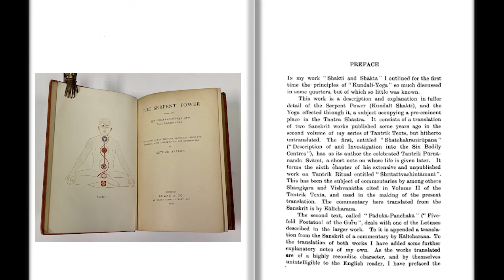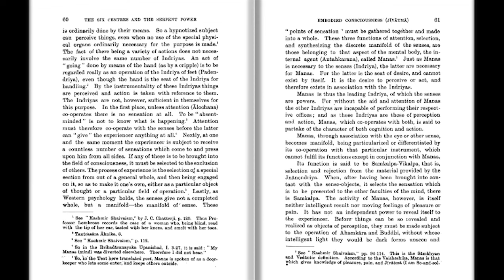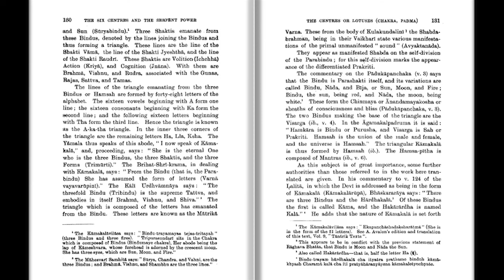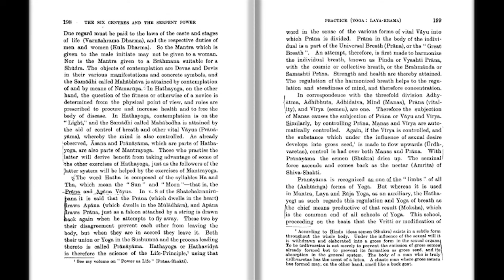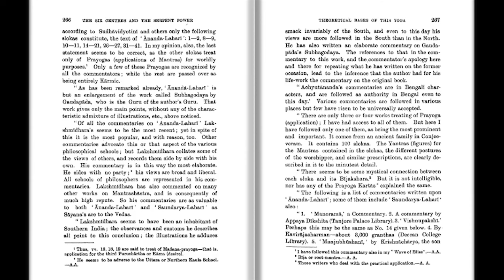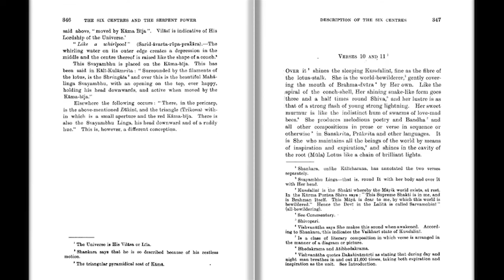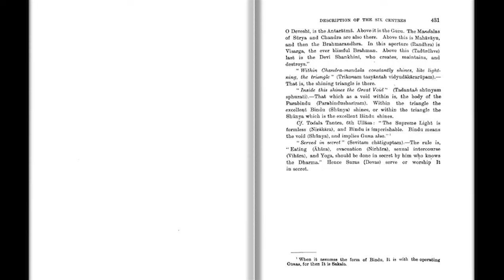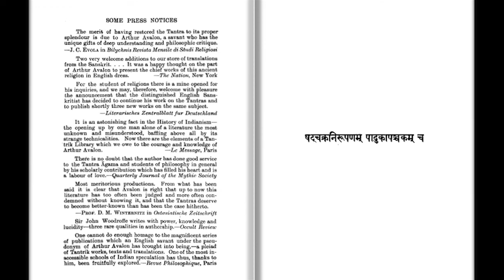The Serpent Power (1919) Arthur Avalon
Full Audiobook created by the MentalChemist!

This masterwork explores Tantra and the concepts of chakras, nadis, and Kundalini energy in the yogic tradition. It is regarded as providing unparalleled insights into the intricacies of Tantra for serious spiritual seekers. Avalon, who lived in India for many years and was a judge, draws extensively from various Upanishads and Samhitas to logically and thoroughly explain these spiritual practices.

Chapters:

0:00 1 Preface
7:20 2 Introduction
39:40 3 Bodiless Consciousness
1:14:50 4 Embodied Consciousness
2:02:54 5 Mantra
2:30:00 6 The Centers or Lotuses
4:17:09 7 Practice
6:03:12 8 Theoretical Bases of this Yoga
7:20:34 9 Description of the Six Centers
10:33:02 10 The Fivefold Footstool